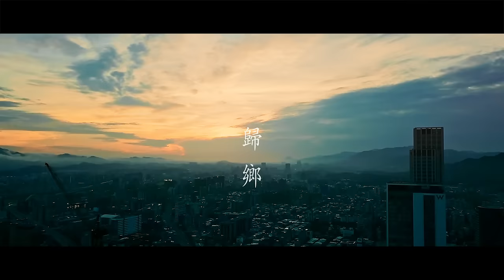陳昇 Bobby Chen【歸鄉】Official Music Video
【ROCK HDMV】
陳昇《歸鄉》

首波思念同名主打 – 歸鄉

「夕陽下的鳳凰花開了 晚風溫柔的吹
風裡有母親的呼喚 回來了迷失的孩子」

彷彿仔細地把滿溢的情感，放路悠長的旋律中，一層一層堆疊，寫成這一首充滿思念的動人歌曲。宛如在向晚的微風中走在回家的路上，邊自言自語邊想著，晚餐不知道吃些什麼呢？走著走著，彷彿聽到媽媽用煎魚炒菜的溫暖聲音，迎接貪玩的孩子回家，那是回憶中最美麗的旋律。長大後，再也聽不到這樣的聲響，已經回不了家的孩子，又該用什麼思念母親呢？

歸鄉唱著陳昇內心最深刻的思念，也許也是每個人心中最難忘的情感。當吉他旋律悠悠揚起，獨白式的喃喃自語，配上帶著悲傷的弦樂，是否也帶你回到故鄉，回到童年，回到母親的身邊。陳昇 2017 最充滿情感的音樂大作，獻給每一個迷失，卻又總思念母親的，永遠貪玩的孩子。

♫ Spotify (全世界不含台灣以及中國大陸，已上架)：因區域IP限制，無法提供連結，各地區用戶可自行搜尋

🎐 陳昇 2017國語專輯 [歸鄉] 演唱會─台中場
永豐 Legacy Taichung 音樂展演空間
台中市西屯區安和路117號
2017/8/19 (六) 開放入場：18:00 演出開始：19:00
* 全區對號入座
* 預售一經完售即不開放現場票
* 身障票種： 400元（僅限iNDIEVOX傳真訂票）
身心障礙者票券預購優惠，請洽專人服務電話：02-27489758
開放售票：2017/8/4（五）中午12:00準時開賣；預售至演出前一日止
實體購票→ 7-Eleven ibon 便利生活站（iNDIEVOX獨立音樂網）

歸鄉
作詞：陳昇
作曲：陳昇
編曲：范君豪、袁偉翔

啦啦啦 啦啦啦 啦啦啦 啦啦啦
一如我昨天離開她 她沒有說話
一如我今天走向她 她沒有說話

夕陽下的稻花都開了 晚風習習的吹
風裡有人呼喚我 回來了貪玩的孩子

我的故鄉她不美 怎麼形容她
我的故鄉她不美 要如何形容她

曬穀場上的星空 南十字星在哪裡
春雨之後的芬芳 兒時的夢想在哪裡
我的母親她不美 怎麼形容她
我的母親她不美 要怎麼形容她